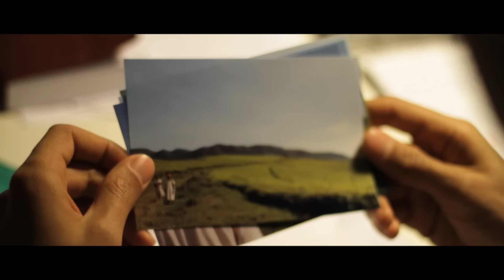Gaël Faye - Petit Pays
Gael Faye - Album "Pili Pili Sur un Croissant Au Beurre" (2013)

Gaël Faye - Petit Pays - Le clip
Tourné au Burundi en février 2011
Chant : Francis Muhire

Réalisation : Nicolas Bozino / Gaël Faye
Étalonnage : Renaud Grincourt

© 6D Prod - 2012

PAROLES

Gahugu gatoyi : Petit pays
Gahugu kaniniya : Grand pays
Warapfunywe ntiwapfuye : Tu as été froissé mais tu n'es pas mort
Waragowe ntiwagoka : Tu as souffert, mais la souffrance ne t'a pas abattu

Une feuille et un stylo apaisent mes délires d'insomniaque
Loin dans mon exil petit pays d'Afrique des Grands Lacs
Remémorer ma vie naguère avant la guerre
Trimant pour me rappeler mes sensations sans rapatriement
Petit pays je t'envoie cette carte postale
Ma rose mon pétale, mon cristal, ma terre natale
Ça fait longtemps les jardins de bougainvilliers
Souvenirs renfermés dans la poussière d'un bouquin plié
Sous le soleil les toits de tôles scintillent
Les paysans défrichent la terre en mettant le feu sur des brindilles
Voyez mon existence avait bien commencé
J'aimerais recommencer depuis le début, ouais tu sais comment c'est !
Et nous voilà perdus dans les rues de Saint Denis
Avant qu'on soit sénile on ira vivre à Gisenyi
On fera trembler le sol comme les grondements de nos volcans
Alors petit pays, loin de la guerre on s'envole quand ?

Petit bout d'Afrique perché en altitude
 Je doute de mes amours tu resteras ma certitude
Réputation recouverte d'un linceul
Petit pays pendant trois mois tout le monde t'a laissé seul
J'avoue j'ai plaidé coupable de vous haïr
Quand tous les projecteurs étaient tournés vers le Zaïre
Il fallait reconstruire mon petit pays sur des ossements
Des fosses communes et tous nos cauchemars incessants
Petit pays te faire sourire sera ma rédemption
Je t'offrirais ma vie à commencer par cette chanson
L'écriture m'a soigné quand je partais en vrille
Seulement laisse-moi pleurer quand arrivera ce maudit mois d'avril
Tu m'as appris le pardon pour que je fasse peau neuve
Petit pays dans l'ombre le diable continue ses manœuvres
Mais tu veux vivre malgré les cauchemars qui te hantent
Je suis semence d'exil d'un résidu d'étoiles filante

Un soir d'amertume, entre le suicide et le meurtre
J'ai gribouillé ces quelques phrases de la pointe neutre de mon feutre
J'ai passé l'âge des pamphlets quand on s'encanaille
Je ne connais que l'amour et la crainte que celui-ci s'en aille
J'ai rêvé trop longtemps de silence et d'aurore boréale
A force d'être trop sage je me suis pendu avec mon auréole
J'ai gribouillé des textes pour m'expliquer mes peines
Bujumbura, tu es ma luciole dans mon errance européenne
Je suis né y'a longtemps un mois d'août
Et depuis dans ma tête c'est tous les jours la saison des doutes
Je me navre et je cherche un havre de paix
Quand l'Afrique se transforme en cadavre
Les époques ça meurt comme les amours
J'ai plus de sommeil et je veille comme un zamu
Laissez-moi vivre, parole de misanthrope
Citez m'en un seul de rêve qui soit allé jusqu'au bout du sien propre.